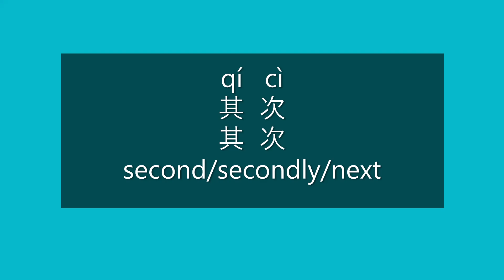How to Pronounce SECOND, SECONDLY, NEXT in Mandarin Chinese | Learn Chinese HSK 3 Vocabulary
How to say second/secondly/next in Mandarin Chinese?

How to pronounce second/secondly/next in Mandarin Chinese?